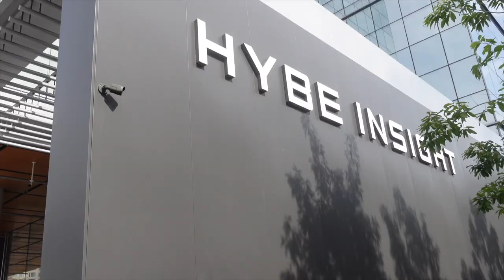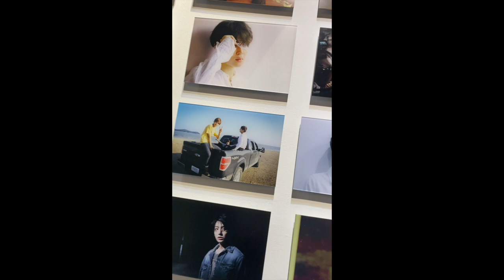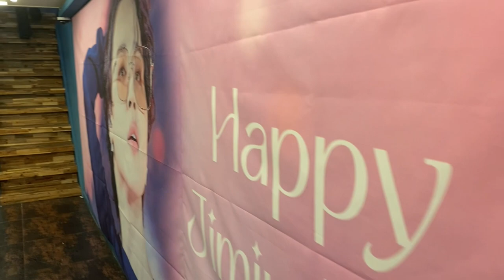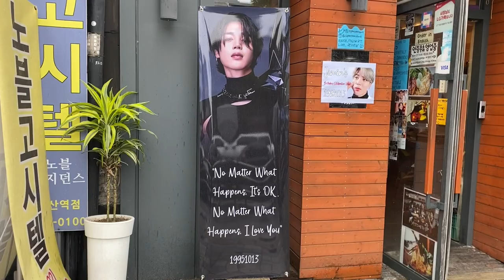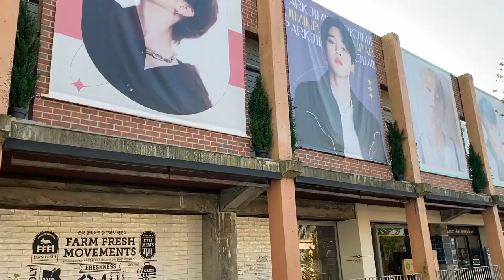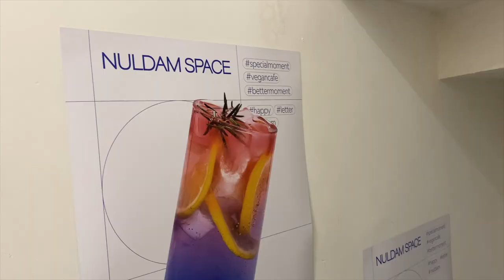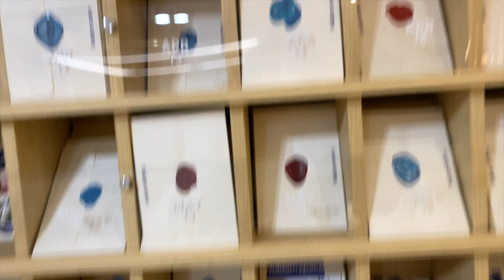seoul vlog☀️ proof exhibition + jimin's birthday events💜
Finally I'm back! Sorry I've been MIA, but as I explain further in the video I had lost all my footage from Korea!!! I got some back thankfully and here it is!
Thank you for all the love on the past video, I love you ARMY and BTS💜